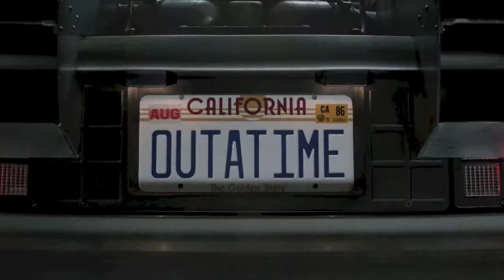The Future Is Now - GE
GE's Brilliant Machines are advanced hardware plus analytical software. Our gas turbines can help predict and power whatever the world needs -- whether it's an entire city or merely a certain time-travelling DeLorean. The future of power is here.

Back to the Future is a trademark and copyright of Universal Studios and U-Drive Joint Venture. Licensed by Universal Studios Licensing LLC.